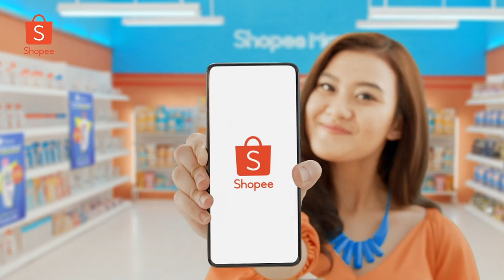7.7 Pesta Diskon Supermarket | Promo Spesial untuk Kebutuhan Harianmu!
Hi Sobat Shopee!

Jangan sampai kelewatan Shopee 7.7 Pesta Diskon Supermarket dari 8 Juni - 7 Juli. Beli berbagai kebutuhan harianmu dapatkan berbagai promo menarik mulai dari GRATIS ONGKIR Tanpa Min. Belanja hingga FLASH SALE SEMBAKO 50%, semua DARI PENJUAL DI KOTAMU!

Yuk, cek sekarang!